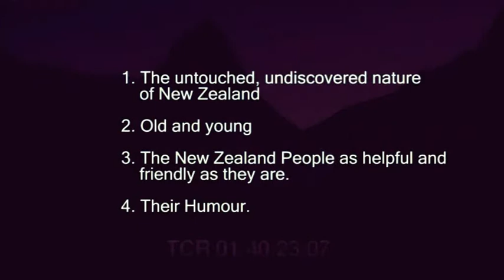YBB Entry - Stone Age